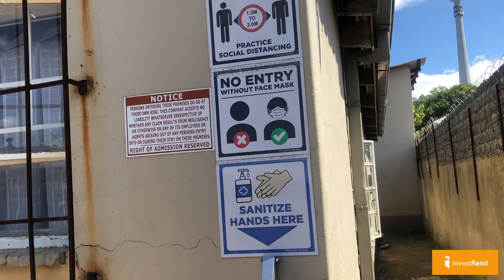"They have saved our time, they've saved our money," remarked Ritshidze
Ritshidize Ravhatsi, an Electrical Engineer by trade and property investor by passion, explains in this video how he acquired an investment property on the investRand Marketplace that generates R45,000 per month.

We hope that by the end of the video, you will have a better understanding of the steps involved in making money through property investing using the investRand marketplace.

Do you have any questions, tips, or ideas about exploring real estate as a means to financial independence?

About Us:

InvestRand is a marketplace that connects investors to self-paying profitable investment properties and to specialist vendors who will assist them in the real estate buying process, while connecting sellers and agents to qualified investors to help them sell their properties within weeks instead of months.. Learn more about investRand